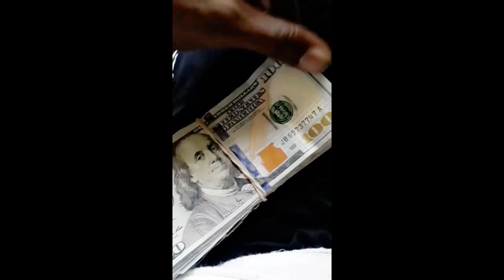Space Ghos - Middle Finger